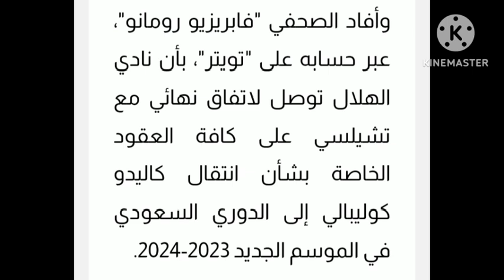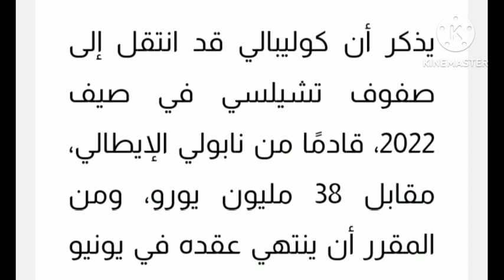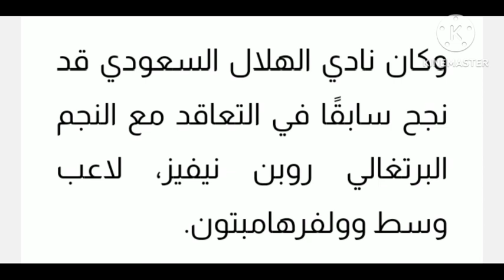كوليبالي والهلال السعودي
الهلال السعودي اليوم
مباريات الهلال
الهلال السعودي اليوم مباشر
الهلال اللاعبون
أخبار الهلال
آخر أخبار تعاقدات نادي الهلال السعودي اليوم
الهلال تويتر
أخبار الهلال السعودي الانتقالات
بطولات الهلال
منبر الهلال
نادي الهلال النسائي
سهم الهلال والاتحاد
كم عدد بطولات الهلال في آسيا
ما هي الأندية التي لعب لها كوليبالي
ما هو اسم كوليبالي
ما هو القميص كاليدو كوليبالي
كم طول كاليدو كوليبالي
كوليبالي بالإنجليزي
كوليبالي الزمالك
كوليبالي الأهلي
كاليدو كوليبالي وزوجته
ديانة كاليدو كوليبالي
اسم كوليبالي كامل
وزن كوليبالي
خاليدو كوليبالي charline oudenot